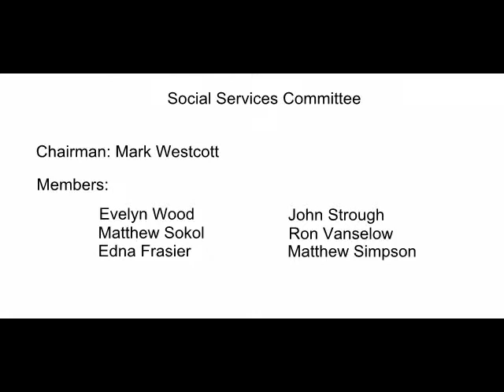Social Services Committee December 2, 2014